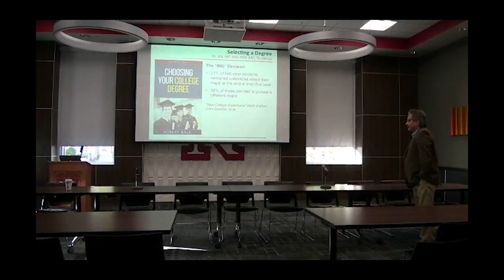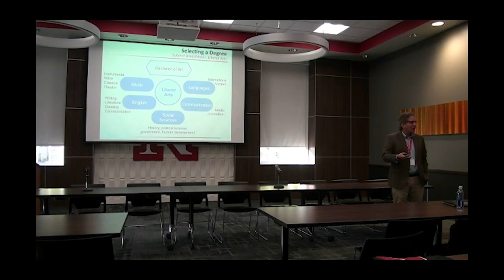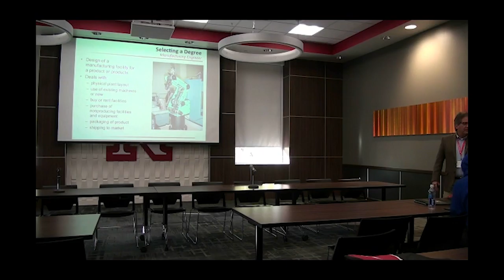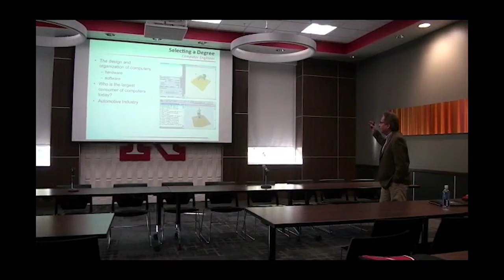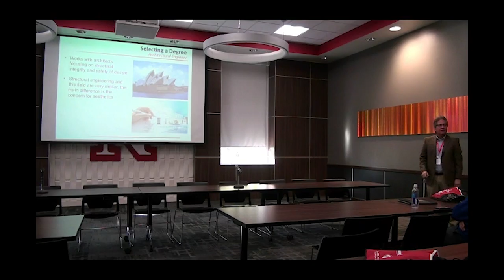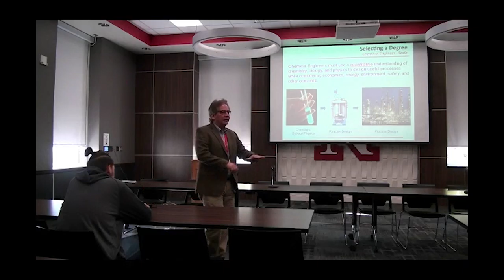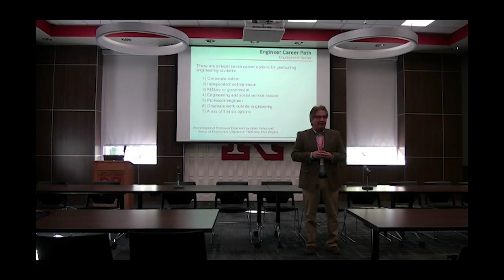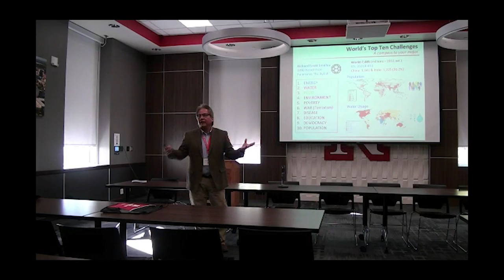2019 MATC Scholars Program: Dr. Chris Cornelius - Choosing a Degree Program That is Right for You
Dr. Christopher Cornelius is a professor of Chemical and Biomolecular Engineering at the University of Nebraska-Lincoln. He received his master’s degree and Ph.D. in Chemical Engineering from Virginia Tech. His work investigates fundamental material interrelationships between structure, physical properties, and transport using synthetic polymers, ionomers, hybrid organic-inorganic materials, and sol-gel glasses. These efforts are related to selective transport (controlled molecule delivery), gel thermodynamics (strength and function), sol-gel chemistry (high temperature glass fibers), energy (batteries, fuel cells, water electrolysis), and water desalination (reverse osmosis and electrodialysis). His teaching experiences encompass transport phenomena (mass and energy), fluid transport, thermodynamics emphasizing fluid-phase equilibria, polymer chemistry and physics, and aspects of chemical engineering unit operations. Before academia, he was a staff scientist at Sandia National Laboratories developing hydrocarbon ionomers, fuel cells, and gas separations. This work resulted in numerous collaborations with industry and university faculty throughout the world.
Dr. Cornelius currently serves as the editor for the Journal of Materials Science and as a referee for 13 journals. He is a member of the American Indian Science and Engineering Society, the Society of American Chicanos and Native Americans, and a Minority Affairs Member for the American Chemical Society. Dr. Cornelius has received numerous awards for his contributions to research and education.